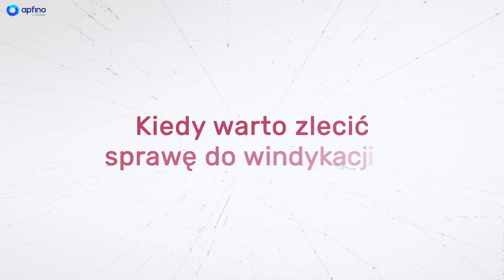Kiedy warto zlecić sprawę do windykacji?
Kiedy jest dobry moment na zlecenie przeterminowanej faktury do windykacji polubownej? Odpowiedź znajdziesz w tym filmie!

Video przygotowaliśmy wraz z Kamilem Łyżwą i firmą Kaczmarski Inkasso.